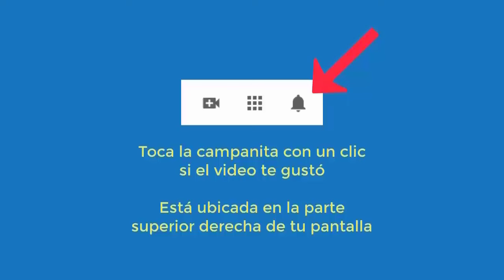6041 Miedo al mar y no ser capaz, coraje hacia todo, no me siento realizado. Aurelio Mejía hipnosis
Hipnosis introspectiva por Aurelio Mejía. Miedo al mar y no ser capaz, coraje hacia todo, no me siento realizado. Ciudad de México, 18 enero 2014.

CURSOS DE HIPNOSIS EN 2024:
Madrid: junio 14 al 16.
Munich, Alemania: junio 27 al 30.
Lima, Perú: Septiembre.
Medellin, Colombia: noviembre.
Caracas: 5-6-7 diciembre.